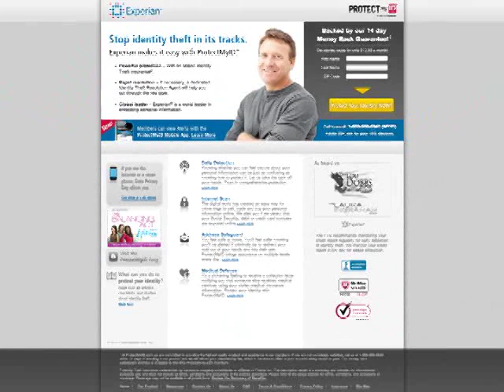New survey data indicating people are making it easy for cybercriminals to steal their identity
While the digital world has brought us many conveniences, it has also opened us up to a whole new world of threats. Identity Theft Security Expert, Chuck Whitlock, shares steps to keep you protected.